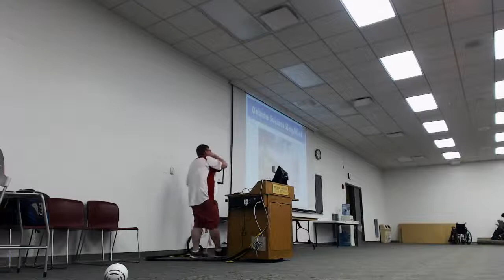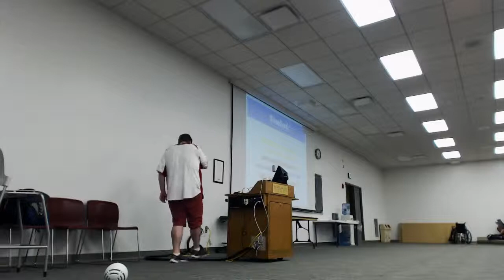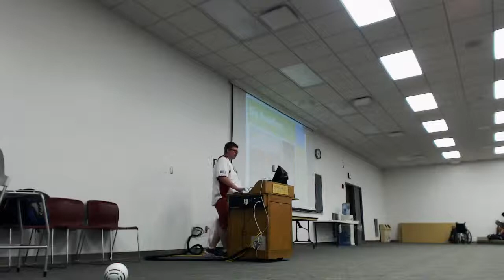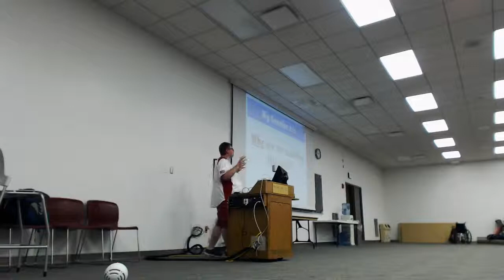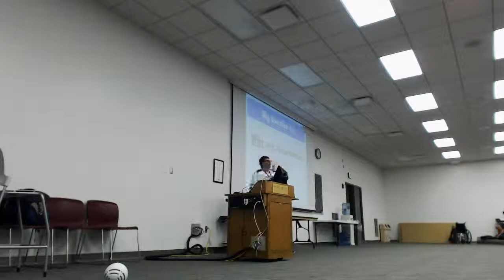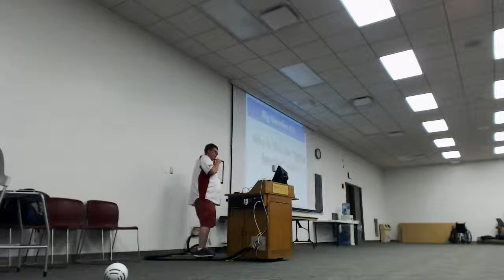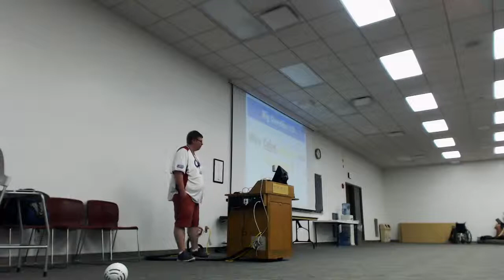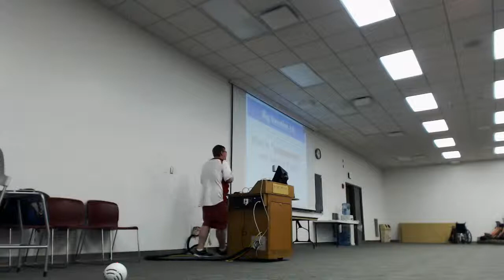SDI 2013 - Economic Engagement - Batterman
Bill Batterman drops some knowledge about debate skills and economic engagement in the context of Latin America.